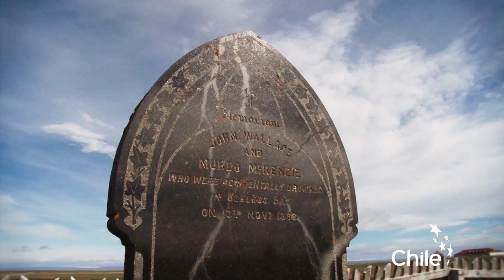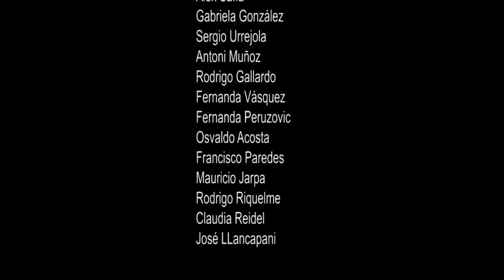Tierra del Fuego, Chile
Video Promocional de Tierra del Fuego, Chile